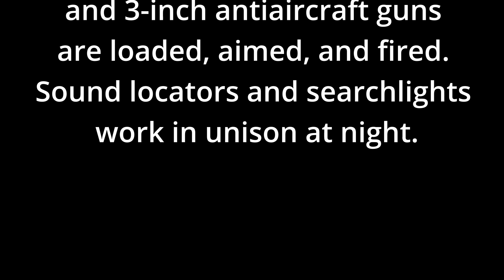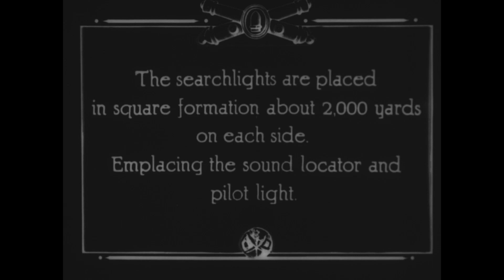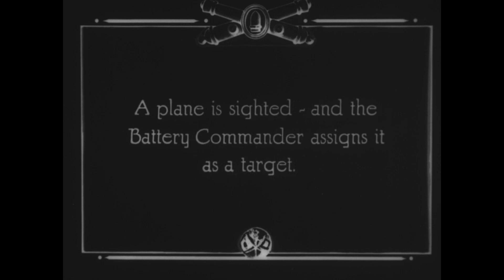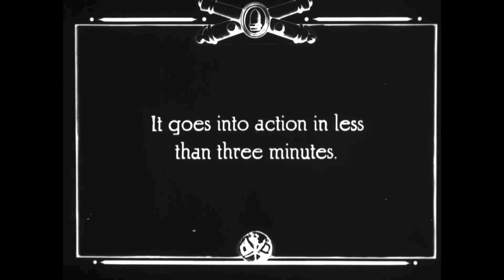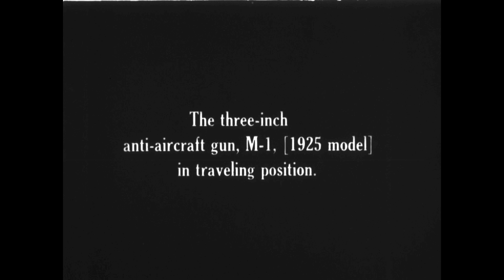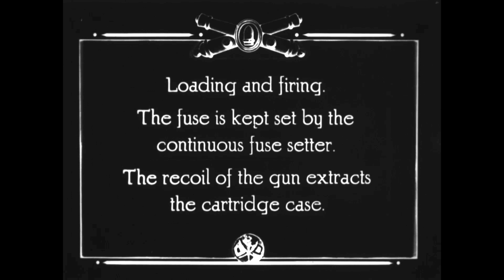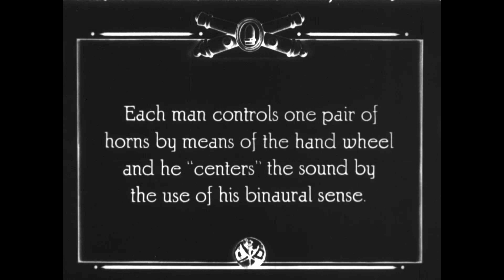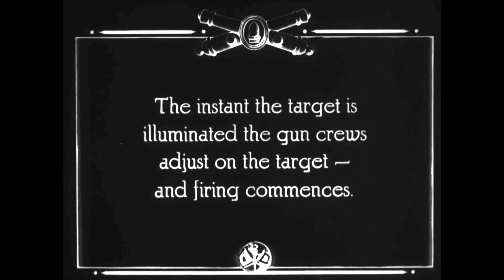1918-30: US Anti-Aircraft Target Practice, Live Fire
On antiaircraft drills at Fort Story, Va. Reel 1, antiaircraft units set up and test sound locators and searchlights. 105-mm guns and 3- and 4-inch antiaircraftguns are loaded and fired on glider targets. Reel 2, machine guns and 3-inch antiaircraft guns are loaded, aimed, and fired. Sound locators and searchlights work in unison at night.